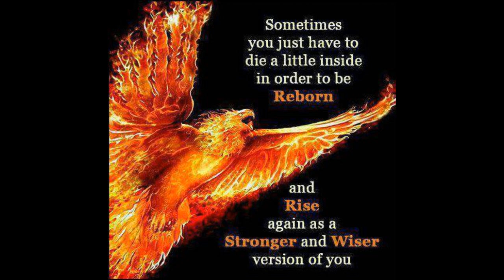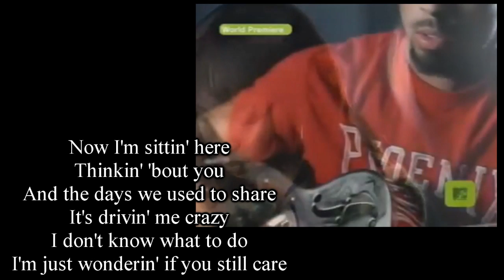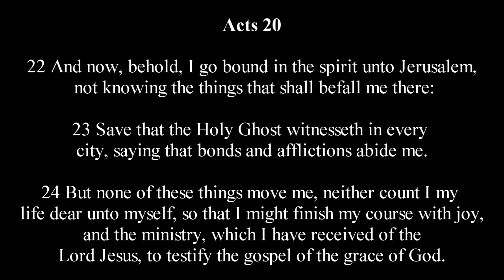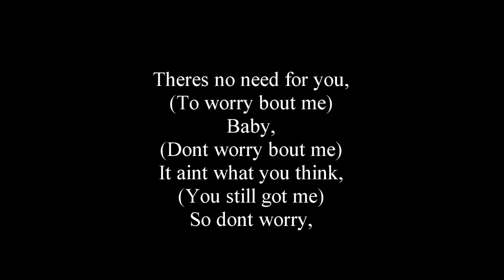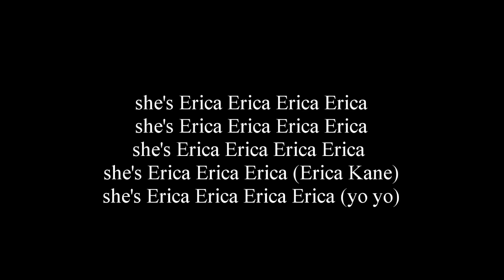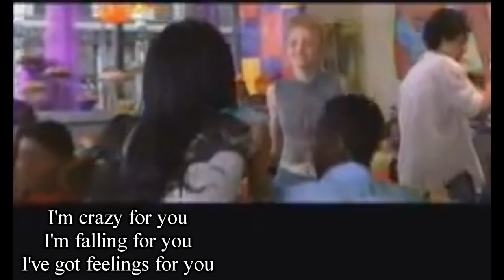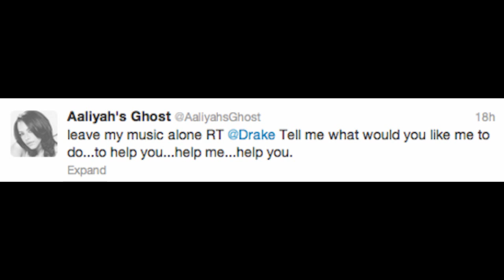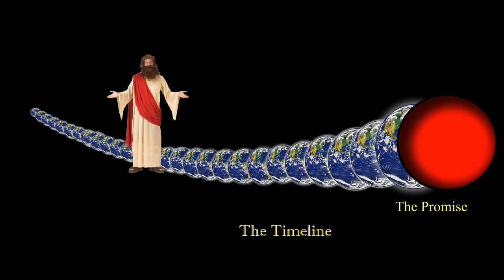The Return of Christ - AKA Aaliyah Dana Haughton! Part 7